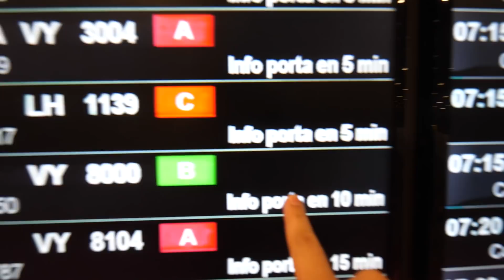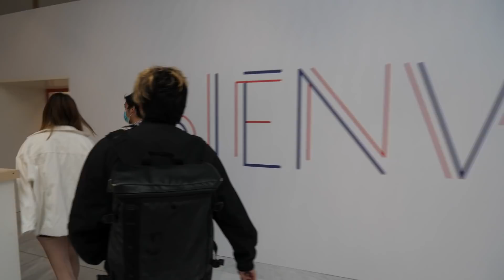２年ぶりの飛行機でフランスのパリへ？www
世界はゲームだ！
世界を横断しながら生活の中にあるゲームを見つけて皆さんにお届けしてます！